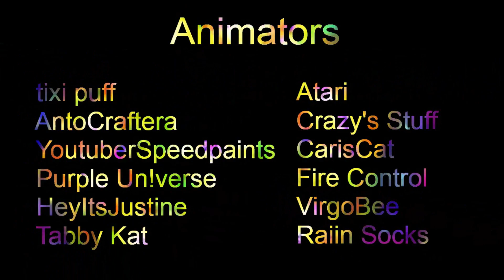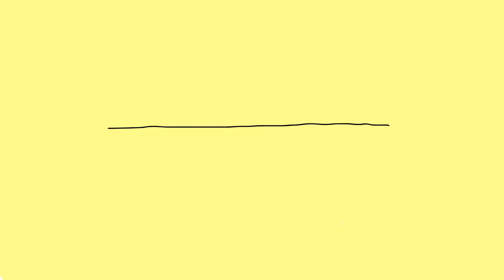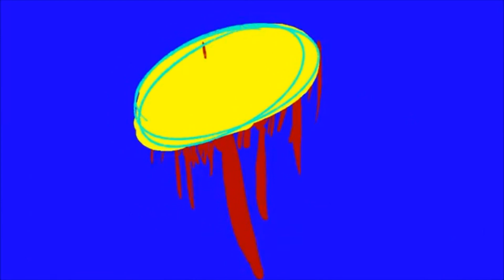Trippy/Psychedelic 96 Hour M.A.P | COMPLETE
It's been 2 weeks and this M.A.P is already done?! YOU GUYS ARE AMAZING I JUST LOVE HOW IT TURNED OUT ! It's the first MAP of mine that has been completed! I love you guys so much thanks alot and please give yourself a round of applause please ;u; Thank you all for participating in this MAP and i hope you enjoy it!
Animators
14. Isa Doggle